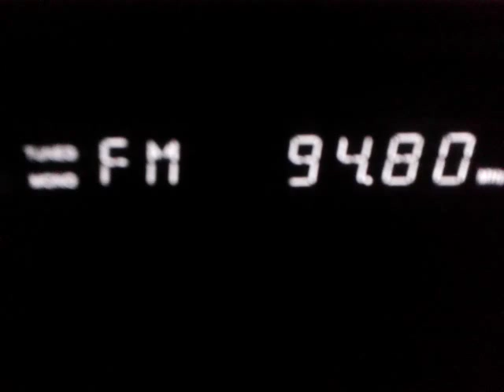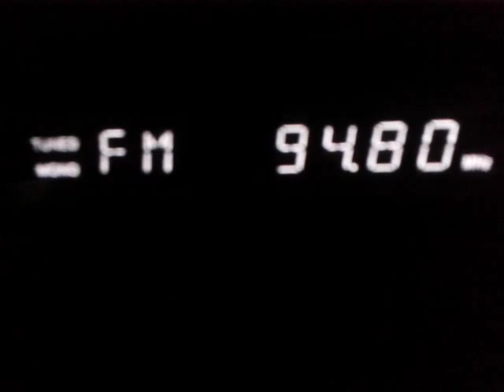Sporadic-E: PIK 3 94,8